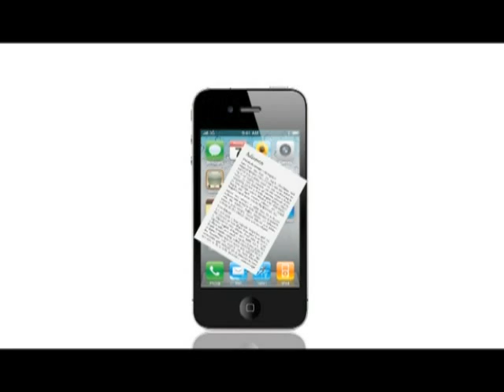《呻吟透視》第一百集：林X麟「抝直治療，浪費公帤」